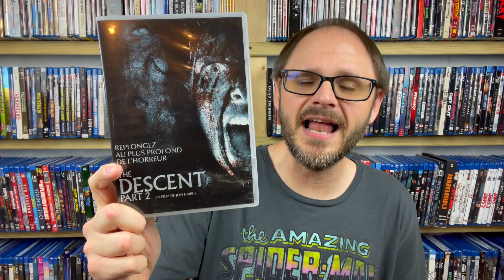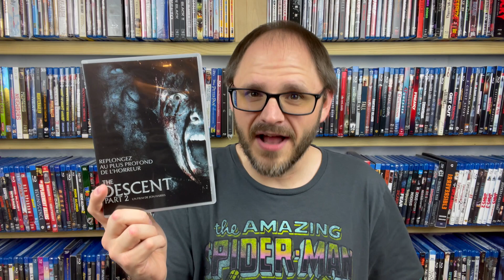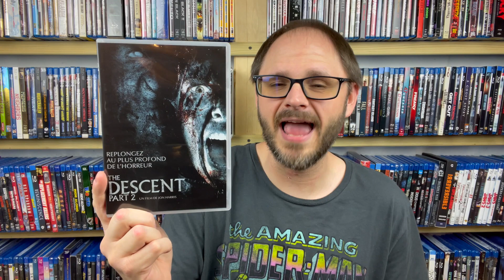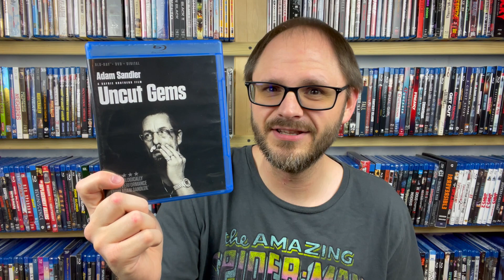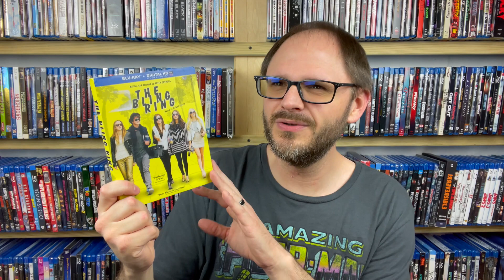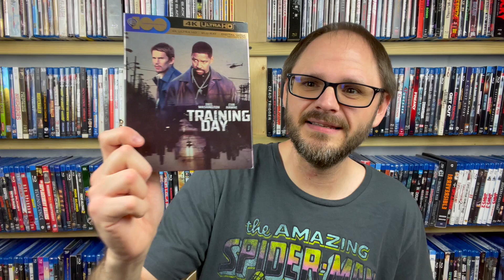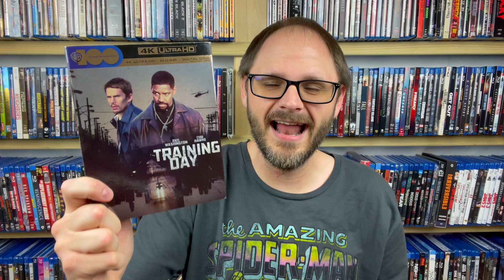Blu-ray Haul | Recent 4K Releases Found for Cheap, a Shout Select Blu-ray & More!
Here are some recent pick-ups on DVD, Blu-ray, and 4K from Disc Replay, Media Reload, and eBay!